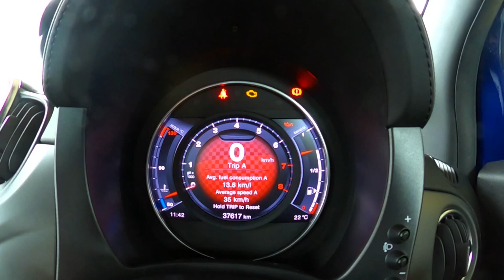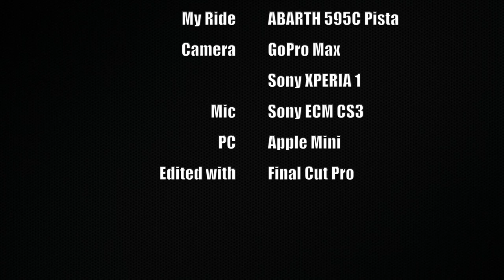Abarth Drive #006 - Gunma Prefectural Office & Mount Myogi [Regular]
Gunma Prefectural Office & Mount Myogi
群馬県庁と妙義山

With BGM

0:00 Gunma HQ
0:51 Mount Myogi